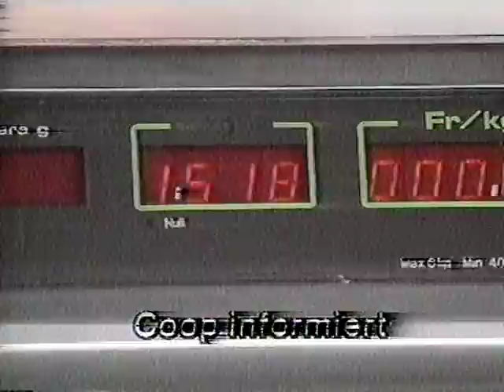Coop Mittwochstudio, Folge 606 vom 10. Mai 1989